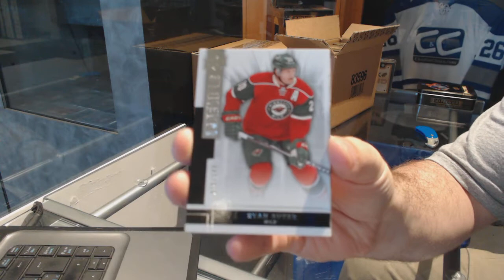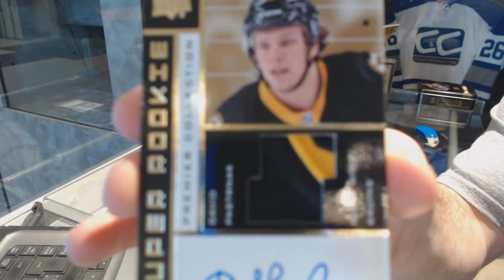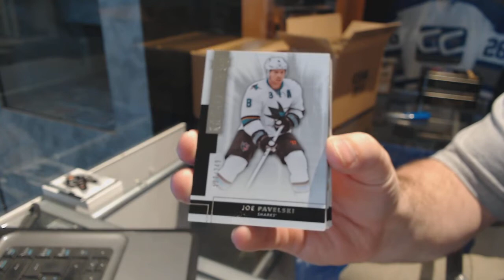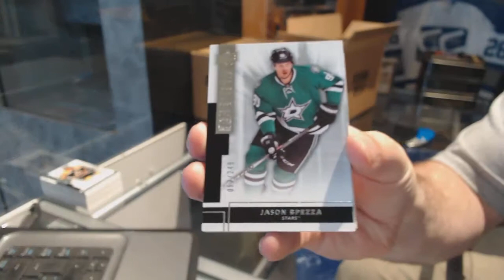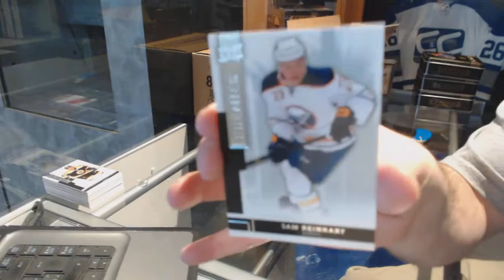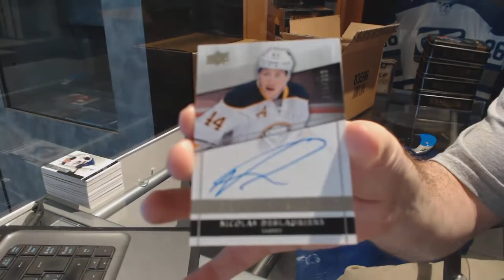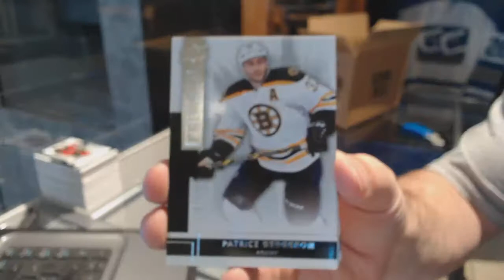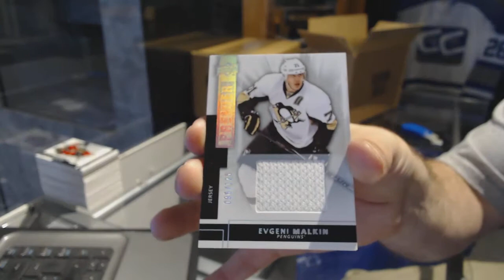14-15 Upper Deck Premier Hockey 5 Box Case Break - C&C GB #7285